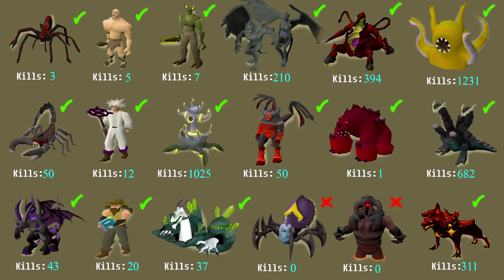[OSRS] - Zero To Hero #24 - All New Superiors!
Can we get any rare drops from the new superiors maybe?

I also achieve another 99, closing up on that max combat !